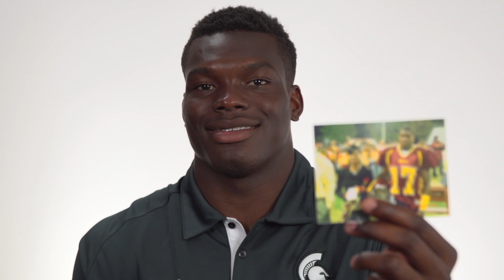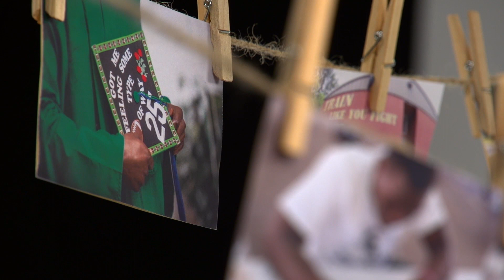My Spartan Story: Keith Mumphery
To learn more about Keith and other student-athletes at Michigan State